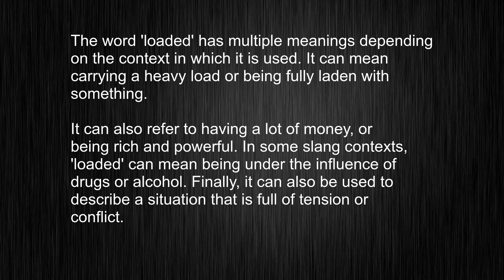The Secrets Of "loaded": Mastering The Pronunciation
This video tells you what "loaded" means, how to pronounce it, provides a pronunciation guide and an accurate definition.
   00:00 Pronunciation
   00:22 Meaning

   - What is the meaning of loaded
   - How to say loaded
   - What is the definition of loaded
   - How to pronounce loaded

   Visit our free audio/video dictionary tutorial to learn how to correctly pronounce words/names and to learn their meanings, definitions, just like loaded definition and meaning in Merriam-Webster, loaded definition and meaning in Collins English Dictionary, loaded definition and meaning in The Oxford English Dictionary, loaded definition and meaning in Longman Dictionary of Contemporary English, loaded definition and meaning in Cambridge Advanced Learner's Dictionary, and more.